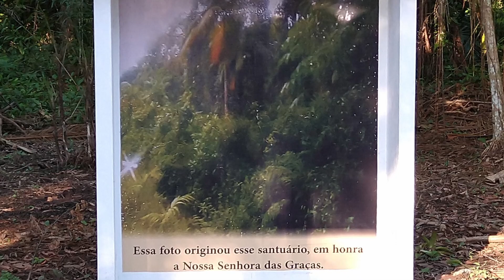Recanto do Açaí - Nossa Senhora das Graças - Joinville em Santa Catarina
Conheça, no Recanto do Açaí, a Imagem de Nossa Senhora da Graça, a Capela, Via Sacra...

Região Norte de Joinville - Santa Catarina